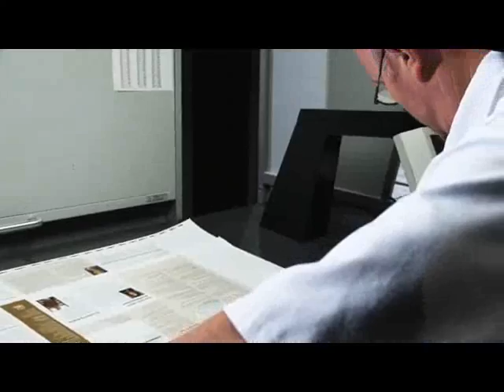BCBSNC -- Graphic Visual Solutions Web Video